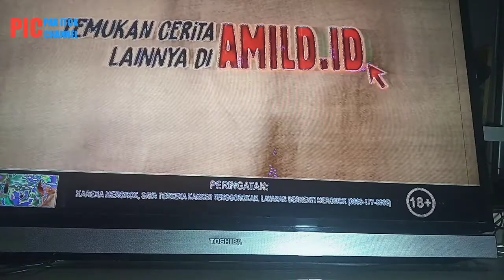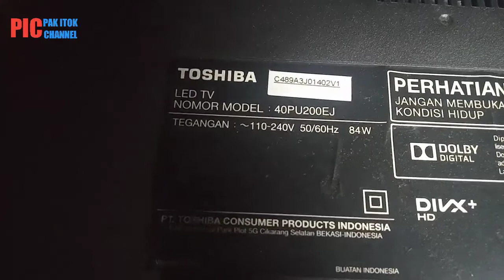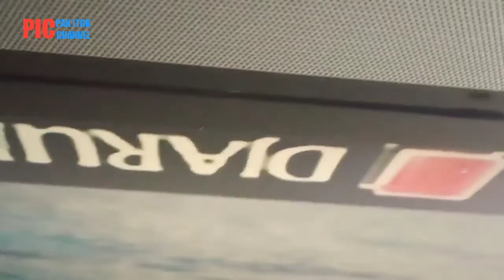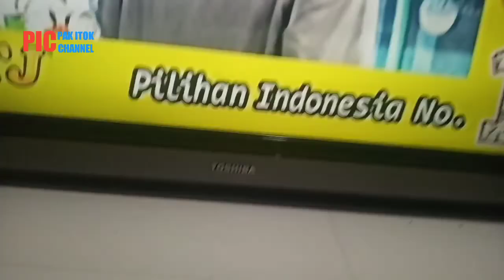TV TOSHIBA 40PU200EJ GAMBAR KLISE CUKUP DENGAN JUMPER AJA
Trik perbaiki tv Toshiba dengan panel fhd keluhan gambar klise atau cemong dengan cara manual jumper dan pengalaman pekerjaan semacam ini saya bagikan pada anda yg seprofesi dengan saya apabila Vidio ini membantu anda tolong jangan lupa like
Nah bagaimana caranya kita simak vidionya jangan diskip ya biar tidak gagal faham